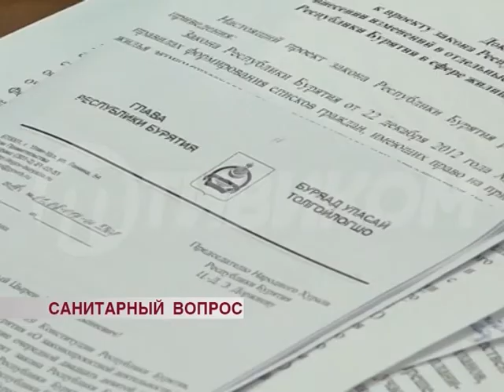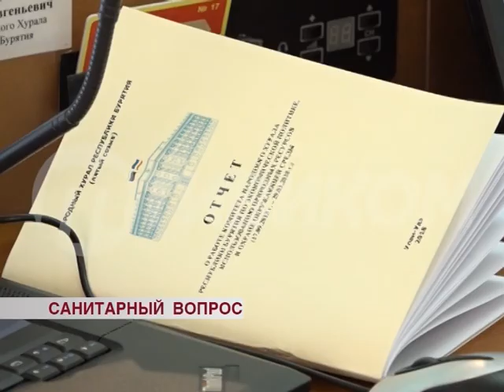Санитарный вопрос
На прошедшей сессии Народного Хурала депутаты обсудили вопросы, связанные с санитарными нормами. Речь шла о скотомогильниках